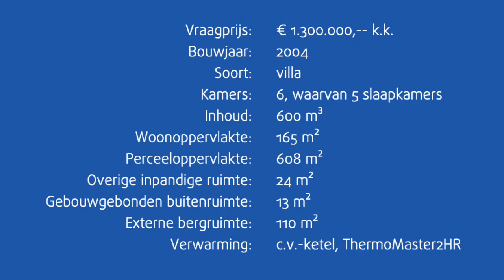Vrijstaand woonhuis aan het water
Aalsmeer | Uiterweg 24 |
Onder architectuur gebouwd vrijstaand woonhuis met boothuis en garage op unieke locatie in het centrum van Aalsmeer. De woning ligt direct aan de 'Brandewijnsloot' en heeft een geweldige veranda op het zuid/westen met prachtig vrij uitzicht over het water naar een historische boerderij. Op zowel de garage als het boothuis is een grote zolder gebouwd. Het boothuis meet 8.50 x 5.00 (uitwendig). Achter het boothuis kan ook geparkeerd worden.

Aalsmeer is gunstig gelegen ten opzichte van de grote steden in de Randstad. Het centrum van zowel Amsterdam als Haarlem is binnen 30 autominuten bereikbaar. Schiphol binnen een kwartier met het openbaar vervoer. Bedrijvenpark Schiphol-Rijk ligt om de hoek. Aalsmeer kent een grote verscheidenheid aan winkels en horeca-gelegenheden en scholen tot en met VMBO-niveau. Voor overige middelbare scholen liggen Amstelveen, Uithoorn en Hoofddorp op fietsafstand. Aalsmeer heeft een rijk verenigingsleven en het prachtige natuur- en recreatiegebied 'Westeinder Plassen' met vele jachthavens maken het wonen in Aalsmeer uniek.

Punterstraat 2
1431 CT Aalsmeer
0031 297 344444